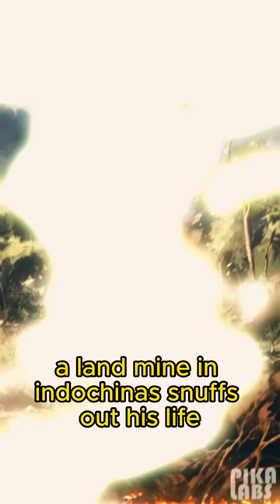Gerda Taro and Robert Cape: The Love Story that Inspired Alt-J's 'Taro'